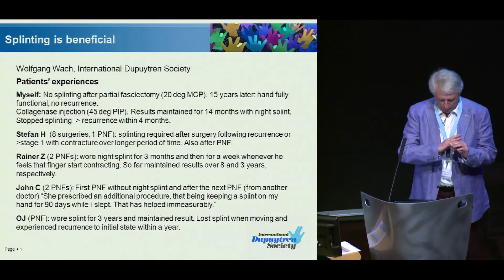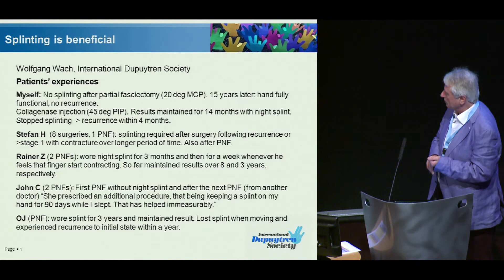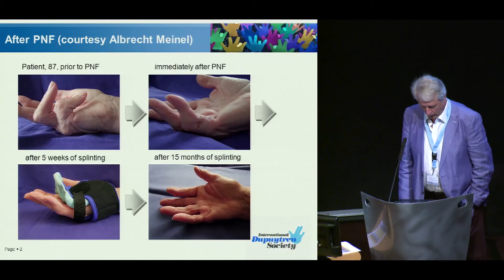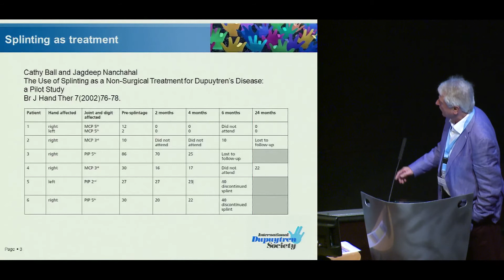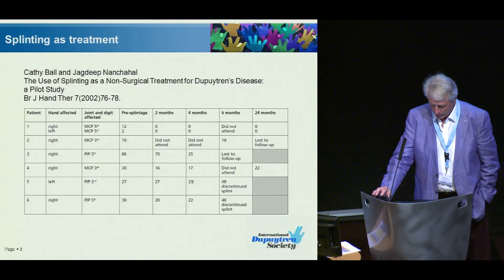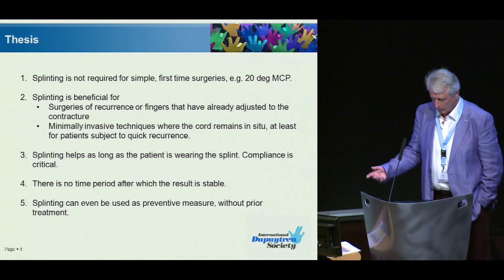Dr. Wolfgang Wach: "Debate: Splinting is Beneficial" 2015 Dupuytren Symposium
Dr. Wolfgang Wach presents the debate position "Splinting is beneficial " at the 2015 International Symposium on Dupuytren Disease in Groningen, The Netherlands.